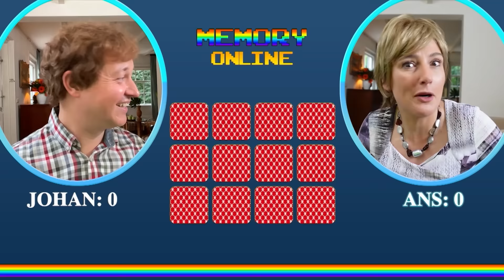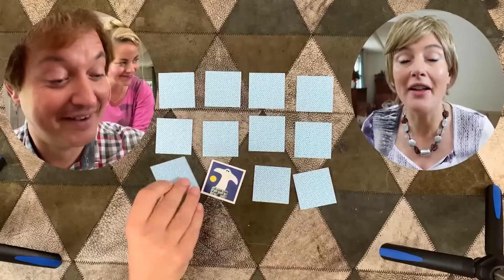IK HEB M'N BAAN OPGEZEGD DUS IK KAN NU FULLTIME VLOGGEN #4 | Vlogmania | NPO Zapp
De familie Kick neemt een vlog op in de dierentuin, maar dit wordt iets spannender wanneer vader Kick het gorillahok in loopt om voor wat meer entertainment te zorgen. Peuter Jason vlogt over zijn leven op de crèche. E gamevloggers Ans en Johan worden tijdens hun live-uitzending verrast door de schoonmaakhulp.

Steeds meer Nederlanders hopen een bekende vlogger te worden. In deze satirische sketchshow voor de hele familie volgen we vloggers op zoek naar de gouden succesformule.